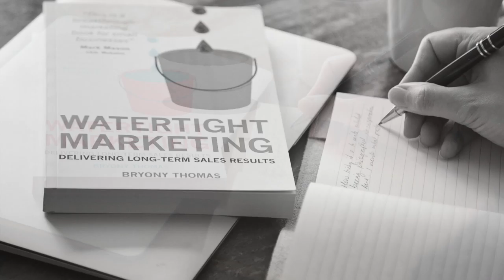Confidence & Clarity Conference 14-15th September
You're invited to join 150 entrepreneurs and business leaders in Bristol on 14-15th September for the Watertight Marketing Confidence & Clarity Conference.

Over two days, our sessions will walk through every step of the sale, identifying marketing you can put into place to underpin sustainable growth.